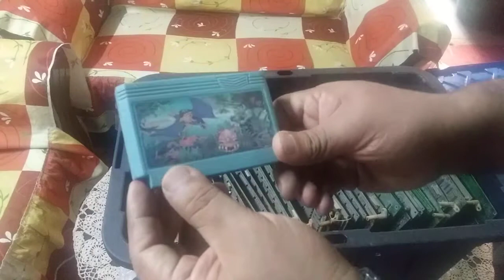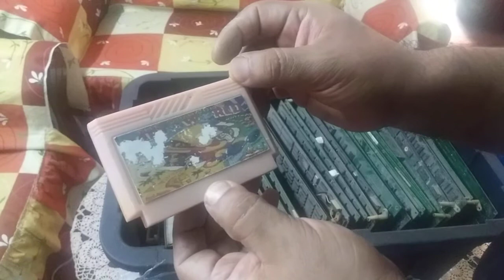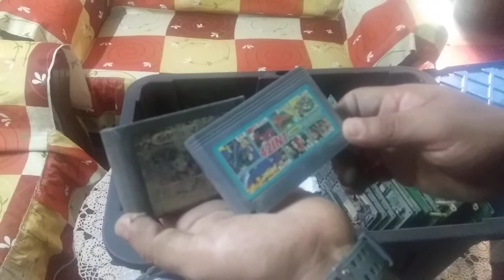LA FORTUNA DE MI LADO: lote de juegos árcade primer caja 1 primera parte 1/5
Que tal amigos, he adquirido un lote de 5 cajas con juegos de neogeo, cps2, pcb y algunos cartuchos de nintendo, super nintendo y sega genesis y quiero compartir con ustedes mi alegría

El video se no termina ya que el celular me dividió el video cuando llego a los 4 gigas pero subiere el otro lo mas pronto posible.

Si desea agradecer enviando una pequeña donación, me sería de gran ayuda y me permitirá seguir dedicando tiempo a crear videos como estos

Visita el grupo retro games, pcb, mvs y mas